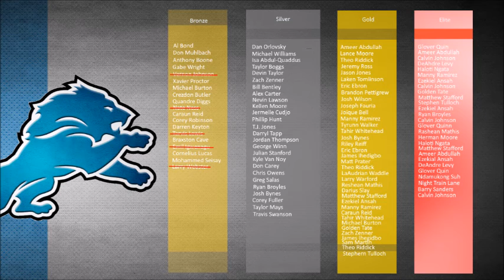AWESOME NEW MADDEN 16 ULTIMATE TEAM! Developing Detroit part 1 - Road to Glory!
Madden 16 Ultimate Team Road to Glory episode 1! Lets Develop Detroit!

Developing Detroit is about making a whole MUT account around the Detroit Lions, starting with nothing and (hopefully) working up to boss Calvin!

We'll be starting off with the bronze players and working our way through the ranks to the elite players and legends, we'll start off getting a few players per episode and that pace will probably stay up until we get into the high end golds/elite players so there will be exciting content in each episode for you!

Anyway this is just part 1, a sort of intro into the series but I'll try and get this out daily so I'll see you guys tomorrow for more!